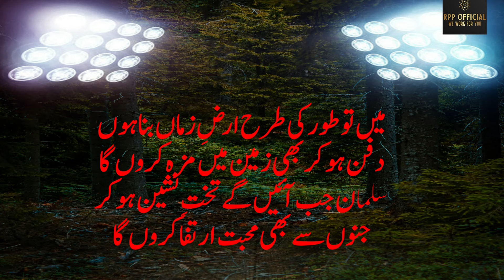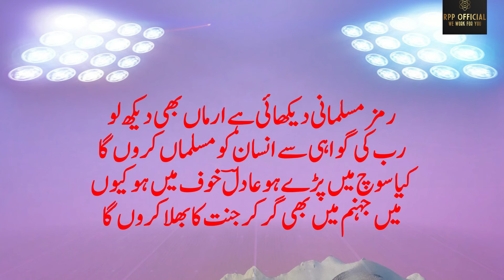Downfall|Sad Urdu Hindi Poetry 2023 |BestViral Urdu Poetry#Status |Poetry Series #19 By#RppOfficial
WRITTEN BY: ADEEL SHAFIQUE
GROUP MEMBERS: MAZS GROUP
PUBLISHED BY: RASOOL-E-PAK PRODUCTIONS IN COOPERATION WITH ADESHA PRODUCTIONS
MUST WATCH!
FIRST TIME ON AIR ALL OVER THE WORLD
EDITED BY: ADEEL SHAFIQUE

OUR BLOGGER:
THE POETRY IS R-P-P COPYRIGHTED.IT CAN BE SHARED BUT CANNOT REUSED IN ANY VIDEO.THANKYOU.

________________#RASOOL E PAK PRODUCTIONS_______________
KEYWORD 👇
urdu poetry,
shayari
shayari status,
shayar,
shayar song,
shayari shayari,
shayari video,
shayari song,
shayari sad,
shayari tik tok,
shayari urdu
whatsapp status,
Urdu Shayar👇

Hasrat Jaipuri
• Bashir Badr
 • Kaifi Azmi
 • Javed Akhtar
• Muztar Khairabadi
• Nida Fazli •
Wasim Barelvi •
Gulzar •
Rahat Indori •
Sardar Anjum •
Munawwar Rana •
 Ahmad Faraz •
Ada Jafri Firaq Gorakhpuri •
 Amrita Pritam •
Meena Kumari •
Hasrat Mohani •
Faiz Ahmad Faiz •
Nasir Kazmi
 Nasikh Khwaja
 Haidar Ali
Aatish
Ghalib •
 Mohammad Ibrahim Zauq •
 Allama Iqbal
Josh Malihabadi
Firaq Gorakhpuri •
Hasrat Mohani Jigar Moradabadi •
 Jaun Elia •
 Ali Sardar Jafri •
Mir Anees •
Mirza Dabeer •
Sahir Ludhianvi •
Shakeel Badayuni Majrooh Sultanpuri •
 Ahmad Faraz